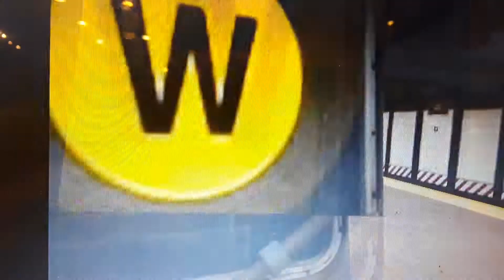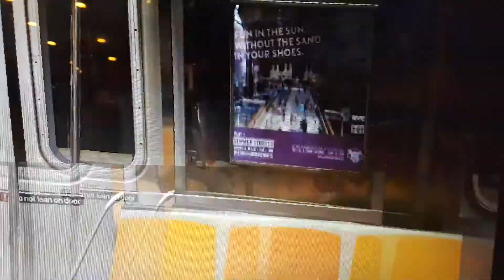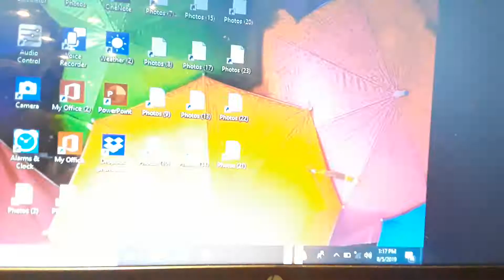openBVE Whitehall street bound W train from Courtlant street to Whitehall street